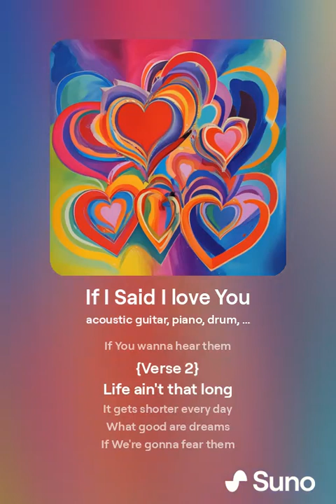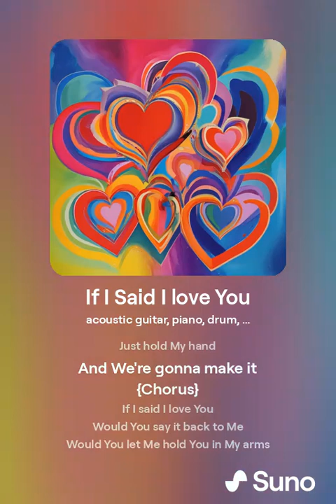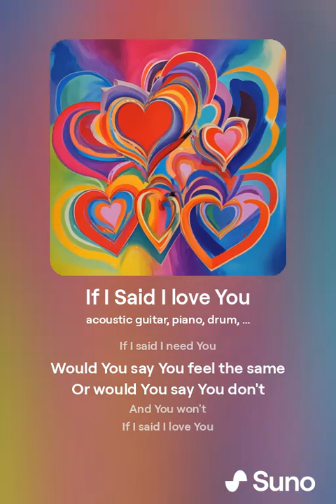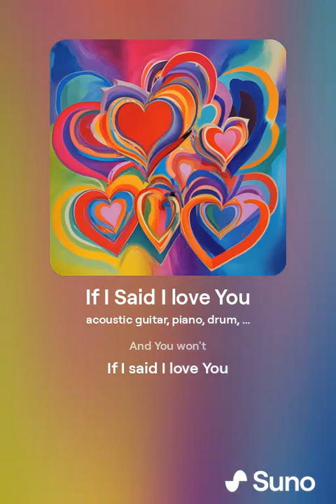If I Said I love You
Vocals and Music are A.I. Generated. I wrote the lyrics.